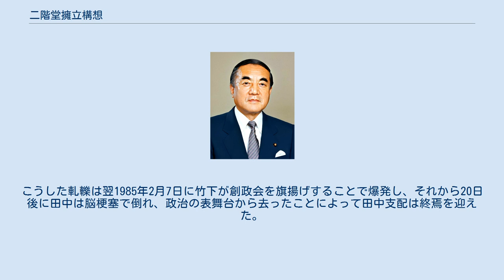二階堂擁立構想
二階堂擁立構想（にかいどうようりつこうそう）は、1984年、自由民主党総裁任期満了に伴う中曽根康弘の再選を阻止するため、鈴木善幸前首相・福田赳夫元首相らが、野党も巻き込んで木曜クラブ（田中派）大番頭の二階堂進自由民主党副総裁を擁立しようとした事件である。
 1984年11月に行われる自由民主党総裁選挙に向けて、中曽根は高い国民支持率を背景に早くから再選への意欲を示していた。
 一方、中曽根内閣はその成立当初より、田中派の影響を色濃く受けて、「直角内閣」「田中曽根内閣」などと呼ばれていたため、鈴木・福田・河本派ら非主流派はこれに不満を持っていた。
さらにこの年、田中派の二階堂進が党副総裁に起用されたことで、非主流派の不満はますます高まりを見せ、宮澤喜一（宏池会、鈴木派）・安倍晋太郎（清和政策研究会、福田派）・河本敏夫（番町政策研究所、河本派）らが再選阻止の構えを見せた。
 ロッキード裁判被告の田中角栄の構想は「二審の裁判で無罪を勝ち取り、自身が復権するまで中曽根を使いこなしていく」というものであった。
1984年8月、最大派閥を率いる田中は軽井沢で極秘に中曽根と会い、「もちろん再選させる。心配するな」と告げた。
9月には箱根で開かれた田中派研修会で演説し、中曽根再選支持を表明した。
それゆえ、一般には中曽根総裁の再選は堅いと見られていた。
 1984年10月26日、鈴木は田中邸を訪れ、次期総裁公選で二階堂を擁立することを提案した。
田中派は党内最大派閥でありながら田中自身が政権回復の望みを捨てなかったため、竹下登らニューリーダーを擁しながら、田中内閣以後は総裁候補を出せない派閥であった。
こうした不満を逆手に、鈴木は二階堂を総裁として田中と中曽根に頚木を打つ「王手飛車取り」を狙った。
 鈴木の狙いは、田中と中曽根の間を分断し、二階堂暫定政権の後に自派の宮澤を総裁にすることにあったと言われ、また自身が余力を残して政権を譲ったという認識の中で、中曽根の「私が登板した時の日米関係は9回2アウト満塁だった」などとあたかも前任者が無能であったかのような鈴木の感情を逆なでする度々の発言や、田中・中曽根両派主導の党運営に不満を持っていた。
これに福田や三木武夫元首相らも同調した。
さらに、本会議の首班指名において、野党の公明党・竹入義勝委員長、民社党・佐々木良作委員長との連携・連立を視野に入れた工作もあり、四面楚歌の中で中曽根再選は危ういかと思われた。
 10月27日午前10時頃、二階堂は田中派代表代行の江崎真澄を伴って目白台の田中邸を訪れた。
「駄目だ、二階堂さん。今、中曽根を辞めさせる理由がない」「中曽根があんたを本当に助けるのか。私は本当にやる。何としても裁判をかたづける。それだけだ」「二階堂さん、あなたの気持ちはありがたい。しかし、今回は俺に任せてくれ。俺とあなたは夫婦みたいなものじゃないか」というやりとりのあと、二階堂は「あんたが間違ったことを言うなら、俺はあんたに従わない。これは遺言のつもりで聞いてほしい」とまで言い、両者の意見は一致をみないまま終わった。
 この企ては、 竹下の後見人を任じる金丸信ら、田中派幹部が反対に回ったこと 名実ともに、中曽根の対抗馬となり得た河本が竹下・金丸に同調して三木を抑えたこと 鈴木・福田両派内でも慎重論が大勢を占めたこと そもそも野党が関与していることに対して、党内に抵抗感が強かったこと そして何より、田中角栄が反対したこと といった要素により挫折した。
　 上述の会話にも見られるように、二階堂は田中の庇護者として中曽根よりも信頼に足ると自認していた。
同時に反主流派の意見を汲むことで党内融和という大義に訴えたのであるが、党内融和とは田中批判を受け入れることと同義であった。
田中から見れば、中曽根と直接つながっていたほうが安全であり、その点、二階堂は田中の支持を過信していたとされる。
 この工作は終盤で報道され、国民周知の事実となった。
自民党両院議員総会に先立って10月28日に行われた最高顧問会議では、福田・二階堂らから中曽根批判が噴出、最後に中曽根が党風刷新・党内融和を約束し、ようやく了承されるという一幕もあったが、結局、中曽根が話し合いで自民党総裁に再選され、11月1日に第二次中曽根改造内閣が発足した。
 この事件により、自民党の長老政治は終わりを告げる。
それまで党内で多大な発言力を持っていた福田・鈴木・三木ら首相...